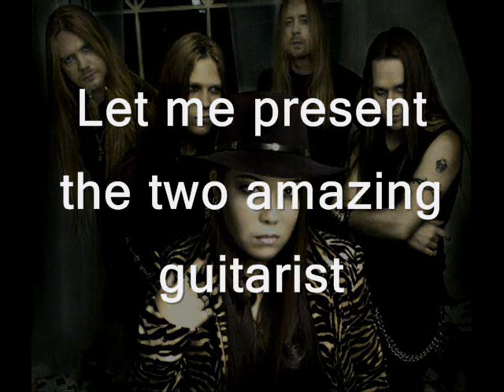Sinergy solos by Alexi Laiho and Roope Latvala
Well... we all know how many good and skilled guitarists are out there, yes, the "best guitarist ever" doesn't exist! This is because everyone has different tastes :) Alexi and Roope are 2 great guitarrists and this is my personal tribut video, so please keep it as it is "a tribut of a great musical composition" made by 2 of mine idols! :) I hope you enjoy this video! just listen and keep on rocking xD